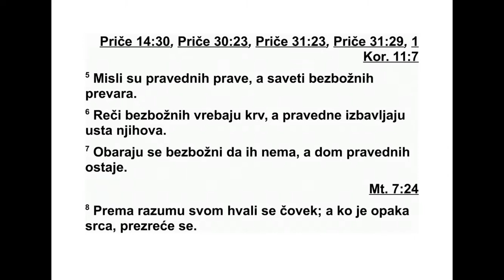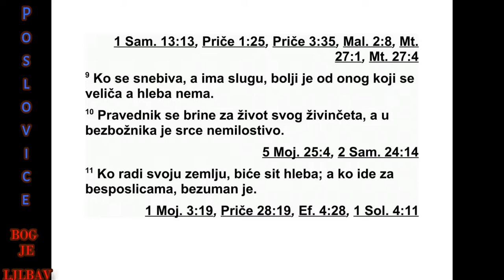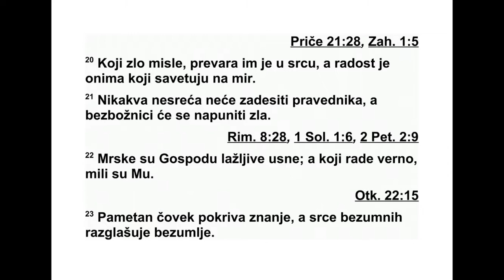PRIČE SOLOMONOVE DVANAESTA GLAVA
12Ко воли опомене, воли знање, а ко мр -
зи укор, неразуман је.
2 Добар човек стиче наклоност код Гос по -
да, а човека који има зле замисли он прогла -
шава злим.
3 Злоћом се ниједан човек неће утврдити,
а корен праведних неће се пољуљати.
4 Врсна је жена круна мужу свом, а која
сра мотно поступа, она му је као трулеж у
кос тима.
5 Мисли су праведних исправне, а савет је
злих преваран.
6 Речи су злих вребање на крв, а честите
избављају уста њихова.
7 Обарају се зли и нема их више, а кућа
праведних чврсто стоји.
8 Човека хвале због мудрости уста њего -
вих, а ко је изопачен у срцу, заслужује пре -
зир.
9 Боље је бити неугледан, а имати слугу,
него узвисивати самог себе, а немати хлеба.
10 Праведник се брине за душу животиње
своје, а милосрђе злих заправо је окрутност.
11 Ко обрађује своју земљу, наситиће се
хлеба, а ко трчи за оним што је безвредно,
неразуман је.
12 Зао човек жели плен из мреже поква ре -
них људи, а корен праведних доноси плод.
13 Преступом усана својих зли се хвата у
замку, а праведник се избавља из невоље.
509 ПРИЧЕ 10,29 - 12,13
14 Од плода уста својих човек се сити
добром, и што човек својим рукама учини, то
ће му се вратити.
15 Лудом се човеку чини да је његов пут
исправан, а ко слуша савет, мудар је.
16 Безумник одмах открива свој гнев, а
паметан покрива срамоту.
17 Ко говори речи истините, говори оно
што је праведно, а лажан сведок говори пре -
вару.
18 Неко ко непромишљено говори као да
мачем проба да, а језик је мудрих лек.
19 Истините усне биће утврђене заувек, а
лажљив језик биће само за трен.
20 Превара је у срцу оних који смишљају
зло, а који унапређују мир, имају радост.
21 Праведника не сналази никакво зло, а
зли имају многе невоље.
22 Лажљиве су усне одвратне Господу, а
они који посту пају верно доносе му радост.
23 Паметан човек крије своје знање, а ср -
це безумних разглашава лудост своју.
24 Рука марљивих људи влада, а лења ру -
ка води у ропство.
25 Од бриге човеку срце клоне, а добра
реч га развесели.
26 Праведник прегледа пашњаке своје, а
зле пут њихов наводи да лутају.
27 Лењошћу се дивљач не истерује, а мар -
љивост је човеку драгоцено благо.
28 На стази праведности налази се живот,
и ко њеним путем иде избећи ће смрт.